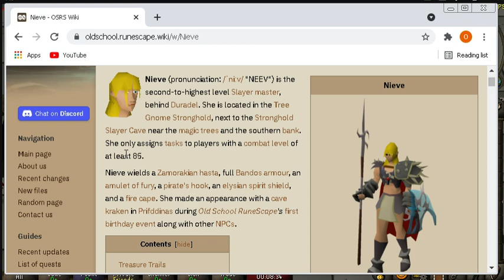Dasar Free to Play dan membuat Master Plan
Master Plan
Target yang harus dicapai itu slayer 77 untuk kill monster
Brutal Black Dragon

Slayer 77 - Slayer Master Nieve - Combat minimal 85
stat 56 - 85 : non member sampai stat 85 - Kill Spider - nyari gold

Gold - slayer 77 stabil
up dari Brutal Black Dragon ke Dragon Slayer 2 - Vorkath : 200 Quest Point

Multitab akun utama bisa support ke akun ALT

Lanjut Up melee sampa ATK/DEF/STR : 70 non member stay diSpider
Gearnya kita butuh Rune + Food support nanti sama akun utama 1m atau bisa ambil red egg spider money maker
Part 1 Plan
Non Member sampai stat Combat 85 atk/def/str  Nieve Slayer 77 BBD (Brutal Black Dragon)

Part 2 Up menuju Dragon Slayer II : Vorkath

Part 3 Up Raid Chamber Of Xeric

4 Akun : Multitab Bandos
Range Req : Quest dan juga Gear : Ava
Skiling Slayer
target monster AFK full
Melee : Guthan req : stat melee 70 atk/def/str
Brutal Black Dragon Money Making
Range min stat 50
2 Stat Combat
BBD butuh
Quest DS 1 32 Quest Point
Ava's Accumulator (ranged) (Animal Magnitsm)
Book Of Law (Horror from Deep)